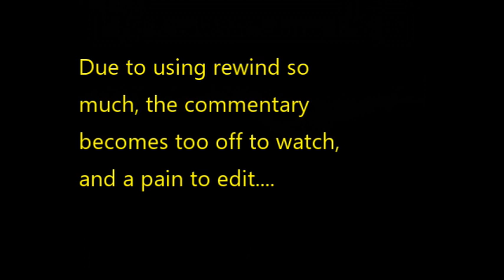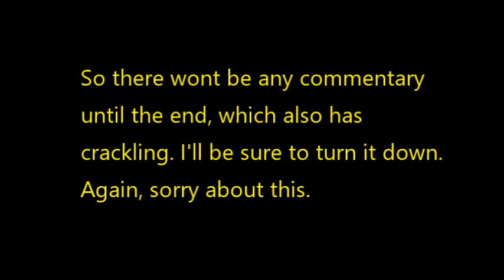Episode 1 - Slalom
In today's video, Wolfknight and Blaze plays Slalom, Rare's first arcade/console game. This starts the 80's era series for Rare, so I hope you all enjoy!

We suck at this game lol. But, we'll return to it in the future.